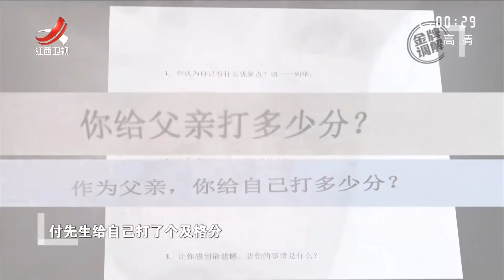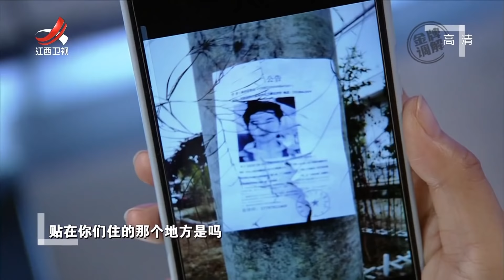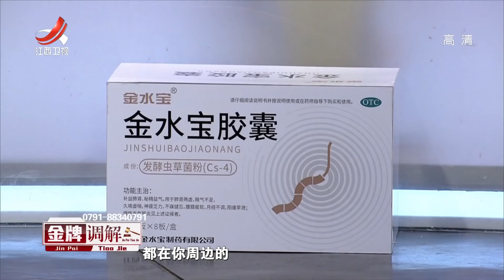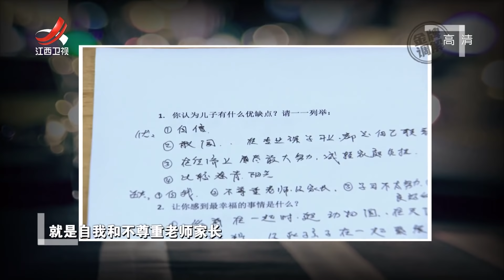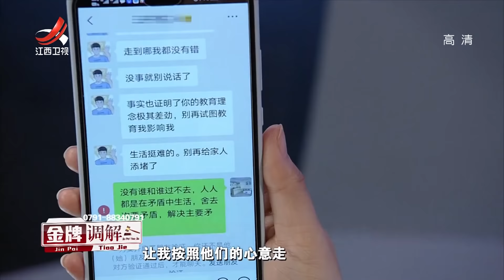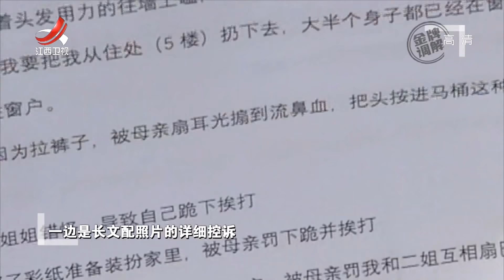《金牌调解》男子网贷因父母不给学费 观察员怒斥男子不懂事 20211013